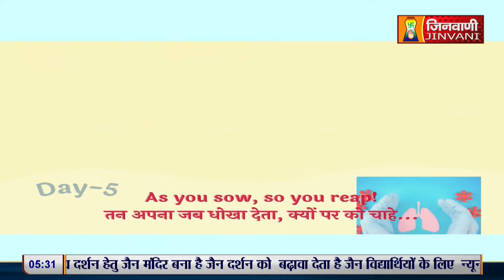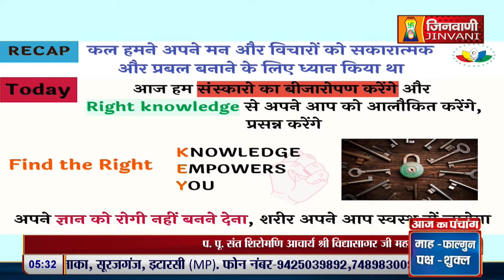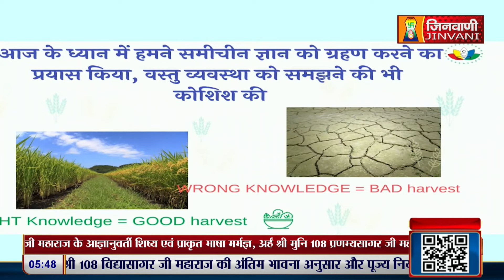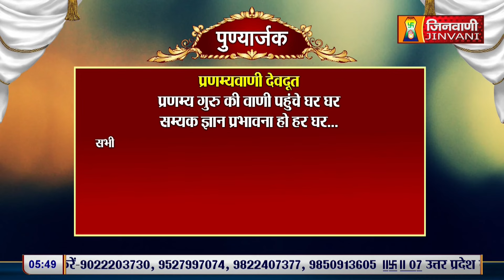Arham Dhyan Yog | 15 Mar 24 | Pranamya Sagar ji Maharaj Jinvani Channel (A011356)